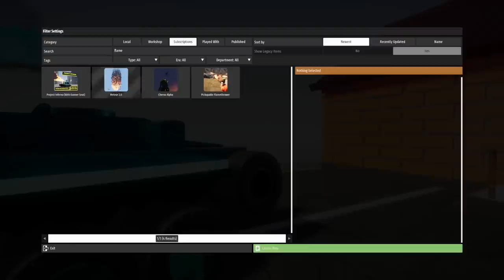BRIDGE POLICE CHASE in Lego Canyon Ends in BIG CRASHES in Brick Rigs Multiplayer!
BRIDGE POLICE CHASE in Lego Canyon Ends in BIG CRASHES in Brick Rigs Multiplayer! (Brick Rigs Multiplayer) Today Camodo Gaming & @SpyCakes    checks out the new experimental water update in Brick Rigs which revamps all the maps.